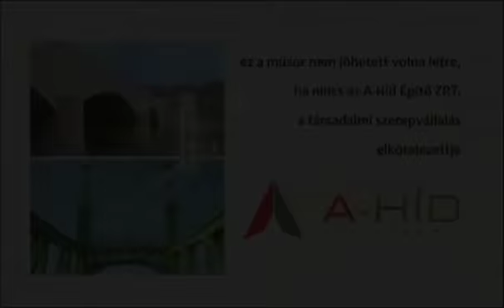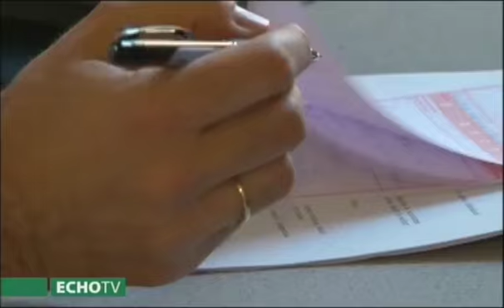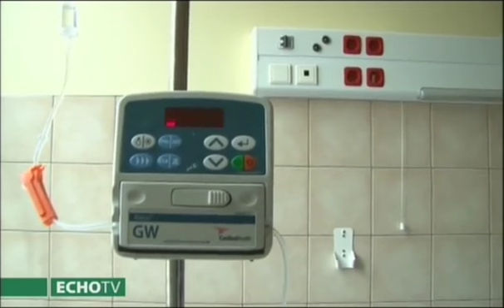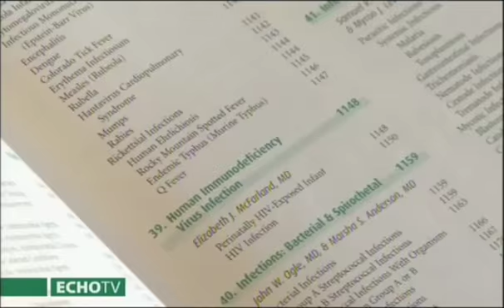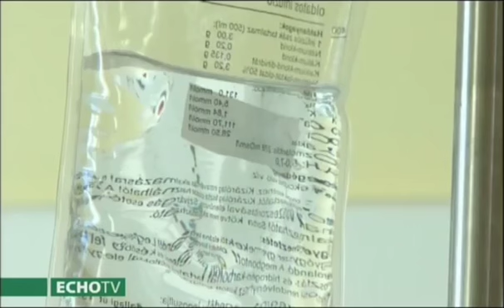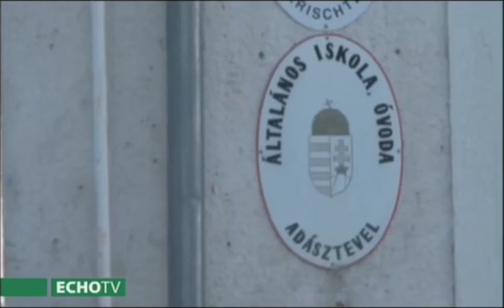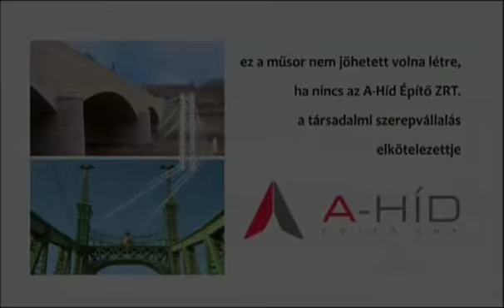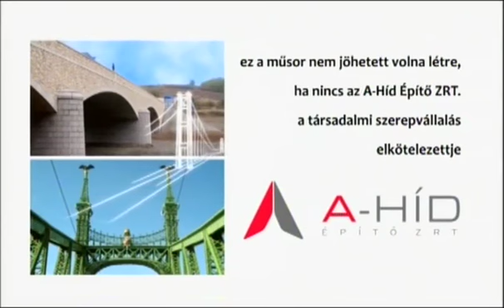Hídemberek - 32. rész: Fájdalom küszöb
Alíz és Zoli boldog házasságban éltek két gyermekükkel, Lillával és Ákossal. Nem messze Pápától, Adásztevelen laktak, nyugodt és csendes környezetben. Ákos volt a legkisebb családtag, aki 3 kiló 35 dekával született és teljesen egészséges kisbaba volt. Éppen ezért érte váratlanul az édesanyát mikor Ákosnál aggasztó tünetek jelentkeztek.

Igenis léteznek kivételek!
Olyanok, akik figyelmet érdemlő tetteikkel, olykor éppen bukásaikkal irányt mutatnak mindannyiunknak. Akik segítenek átkelni a hídon, és választ adnak a csak látszólag egyszerűnek tűnő kérdésre, hogy mi a helyes, és mi a rossz.
Ez a film a segítségről, az egymásra való odafigyelésről szól. Hétköznapi hősök, nem hétköznapi történetekkel.

Szerkesztő: Tamás Anita
Vágó: Gyűrűssy Péter
Gyártásvezető: Földes-Tódor Virág
Operatőr: Lakatos Péter, Léránt Péter
Studió vezető: Sae-Image Kft., Pelley István
Produkciós Vezető: Pomozi Gyula
Főszerkesztő: Sleisz Csaba